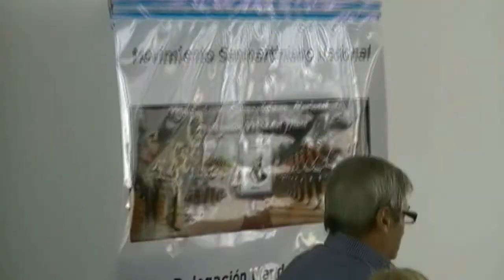Movimiento Sanmartiniano - Filial Mar del Plata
Se presento en forma oficial el Movimiento Sanmartiniano Delegación Mar del Plata que estará a cargo de Oscar Benito Leon, También Presidente de AESCTA. (Asociación de Ex Soldados Conscriptos del Territorio Argentino).